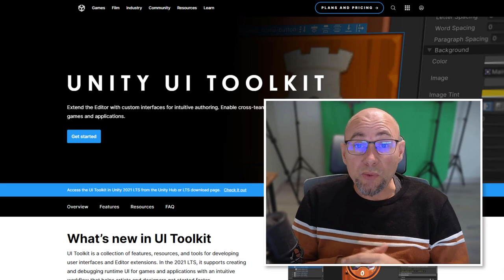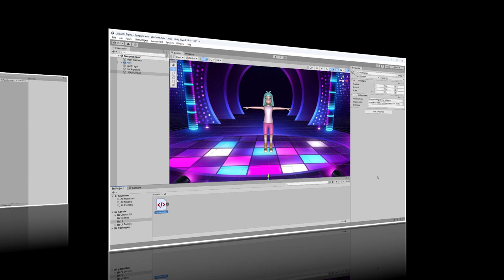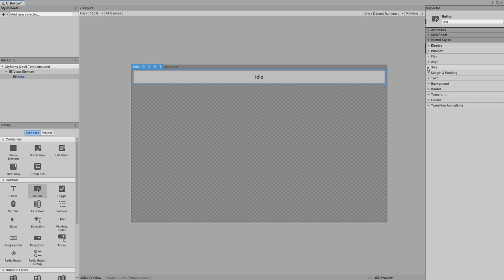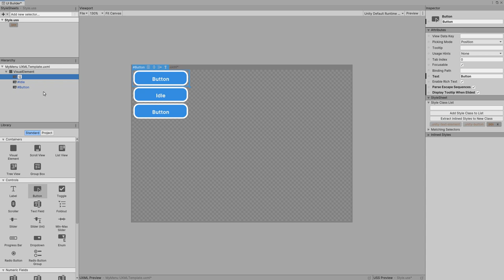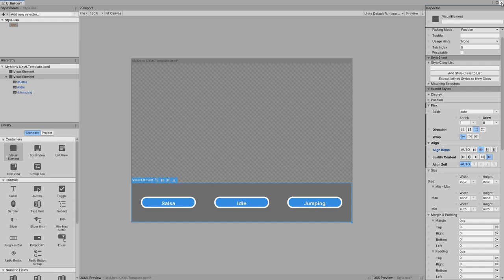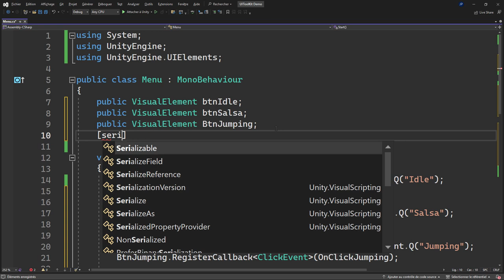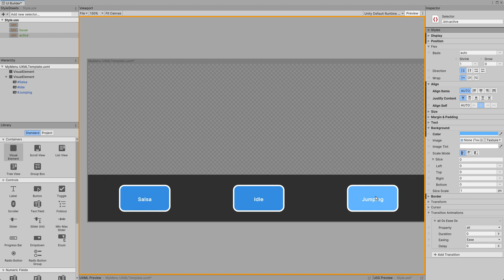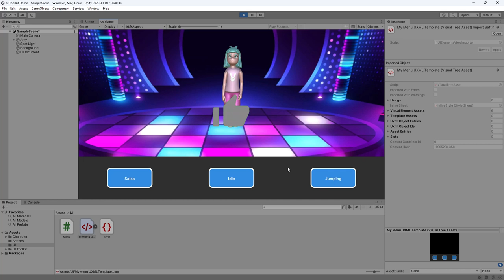Introduction à l'UI Tool Kit d' Unity.